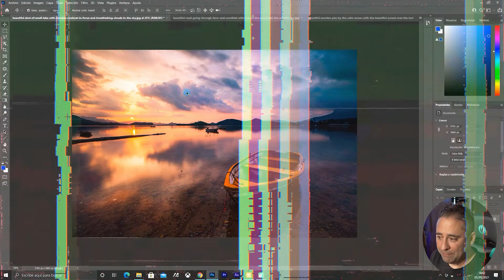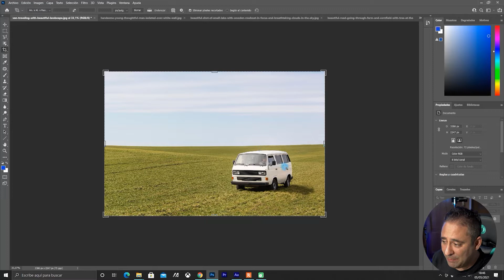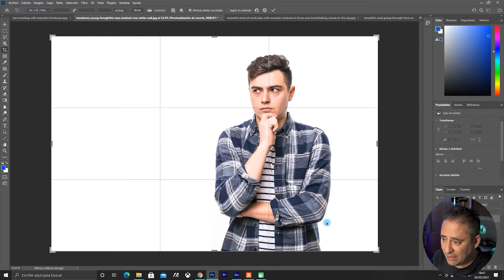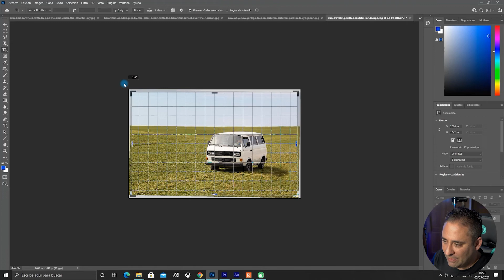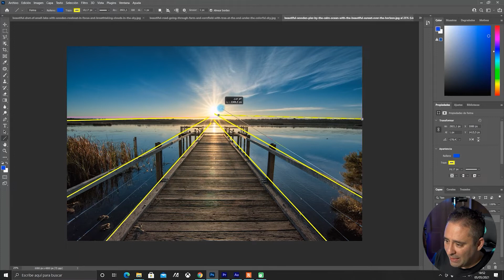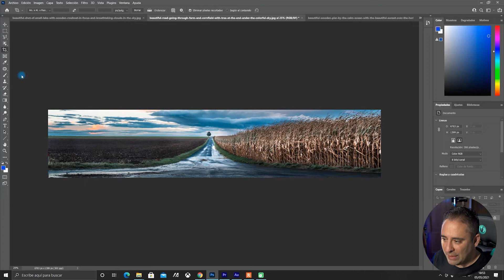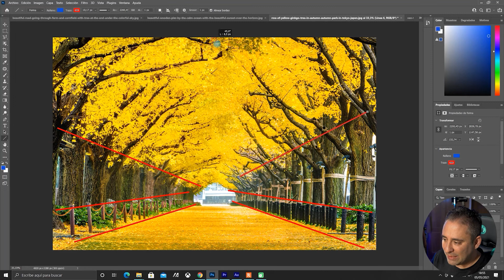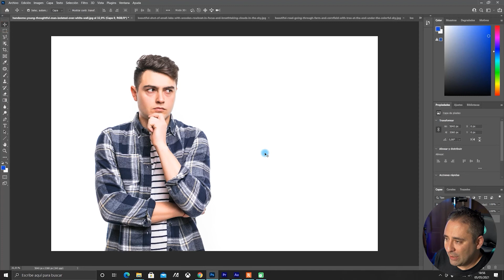📸 Curso Gratis de Adobe Photoshop - Módulo 4 - Capítulo 2 - La composición en fotografía.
Módulo 4. En este capítulo 2 del cuarto módulo, la composición, del curso gratuito de Adobe Photoshop,  veremos la composición en fotografía